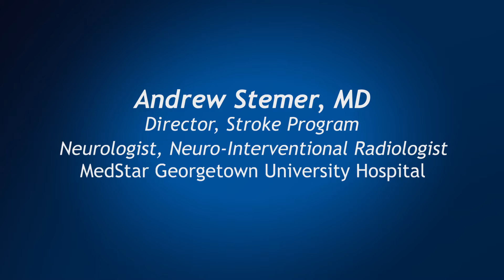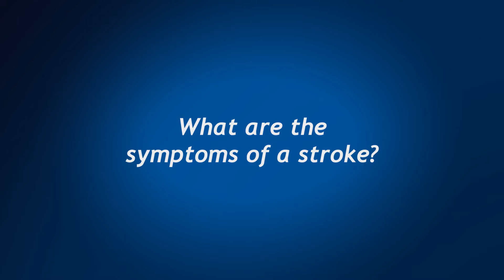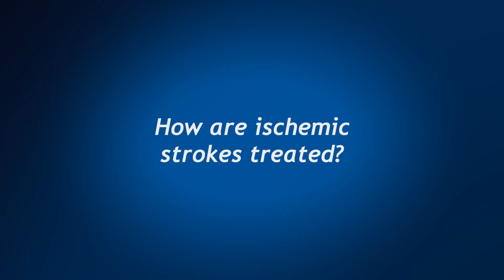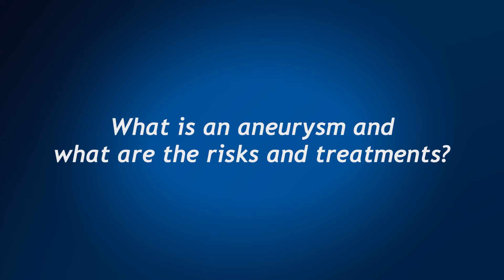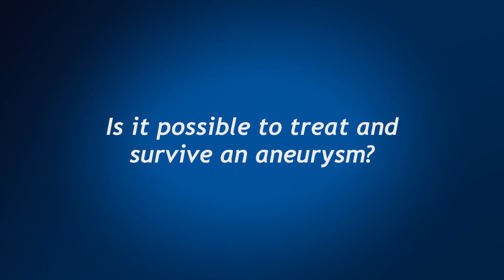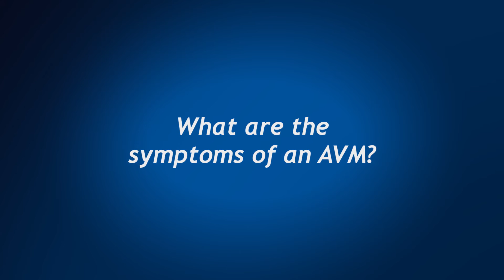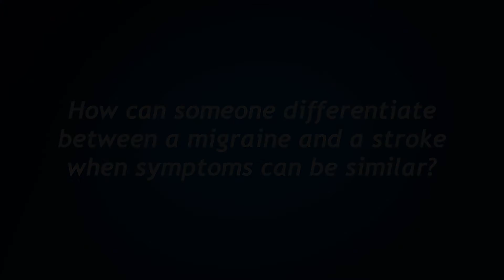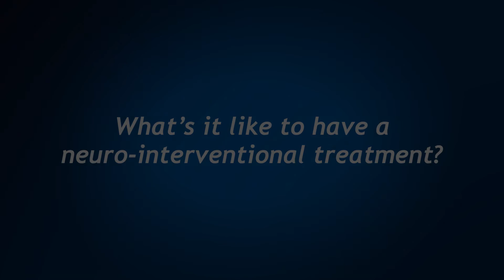Using Minimally Invasive Techniques to Treat Stroke and Aneurysm: Ask Dr. Andrew Stemer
Andrew Stemer, MD is a neurologist, a neuro-interventional radiologist and director of the Stroke Program at MedStar Georgetown University Hospital.  Here he answers questions about symptoms and treatments for strokes and aneurysms using minimally invasive endovascular techniques.  Click on “show more” to see all of the questions Dr. Stemer answers. Clicking on a specific question will link you to that answer.
0:00 Meet Dr. Stemer
2:32 What is a stroke?
3:10 If I think I’m having a stroke should I take an aspirin?
3:50 What are the symptoms of a stroke?
4:25 What causes ischemic strokes?
5:20 How are ischemic strokes treated?
6:13 What causes hemorrhagic strokes?
6:40 How are hemorrhagic strokes treated?
7:12 How effective are endovascular treatments for stroke?
7:40 What is an aneurysm and what are the risks and treatments?
9:10 What are the symptoms of an aneurysm?
9:47 Is it possible to treat and survive an aneurysm?
10:30 How effective are the treatments for aneurysms?
11:30 What is an arteriovenous malformation (AVM) and how do you treat them?
12:50 What are the symptoms of an AVM?
13:10 What endovascular treatments are available for the brain?
14:30 If I get migraines which type of stroke am I at greater risk of having? Ischemic or hemorrhagic?
15:05 How can someone differentiate between a migraine and a stroke when symptoms can be similar?
16:00 What is a TIA?
16:33 If I’ve had a TIA before, does that mean I am at greater risk for stroke?
17:01 What is neuro-interventional treatment?
17:38 What’s it like to have a neuro-interventional treatment?